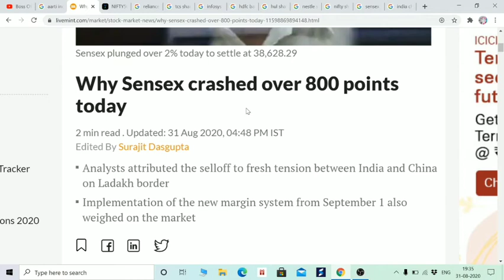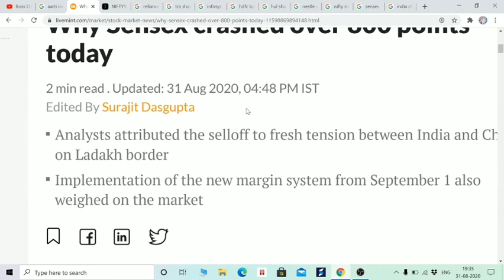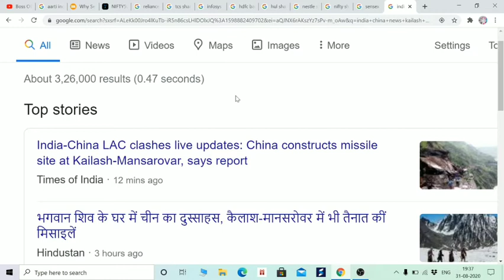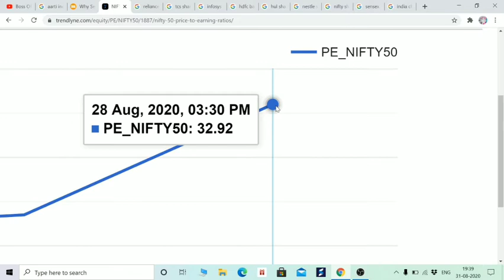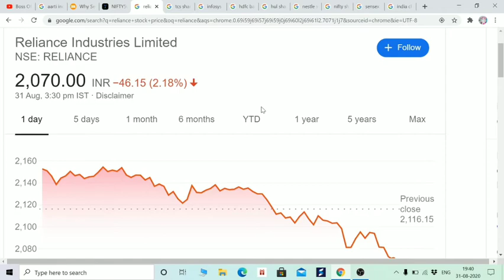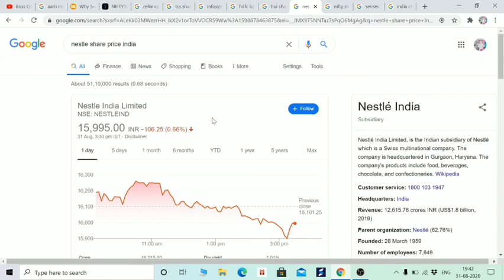मार्केट क्रैश क्यूं हुआ?क्या और गिरेगा क्या करे?सब बेचे दे?BOSSOFINDIANSHAREBAZAAR IN HINDI 🙏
Hi Friends,